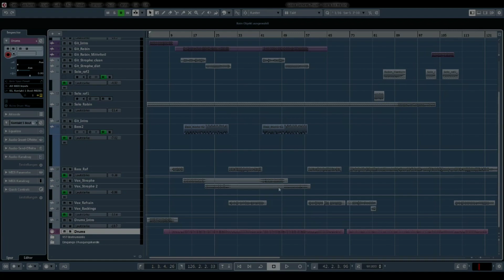Making of "in´vade" - Part 1 Drums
The video tells you about the recording process of Set to Revolt´s new album "In´vade" (release on 1st May). It´s not a tutorial, but shows the workflow of the Germany Heavy Rock band.